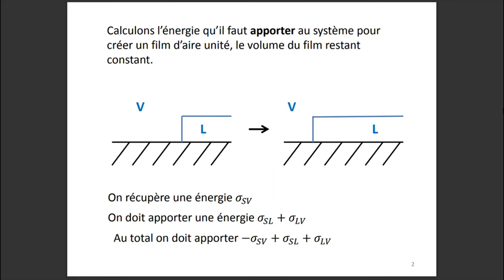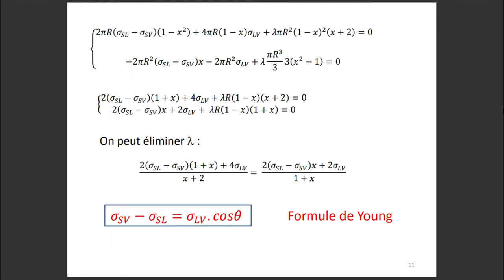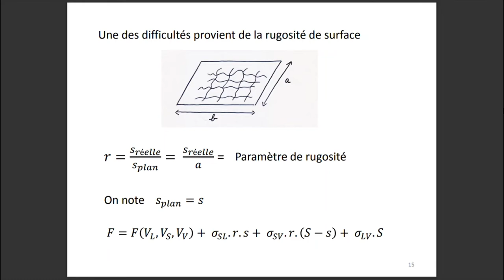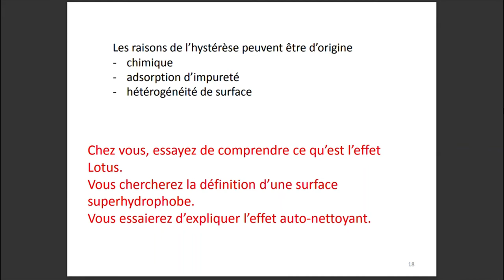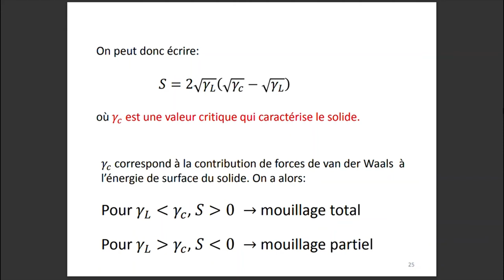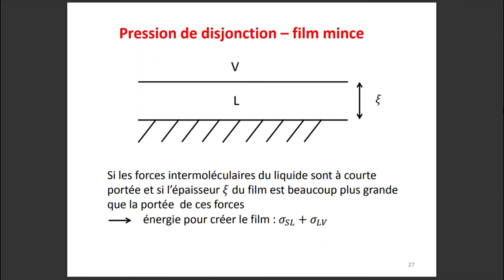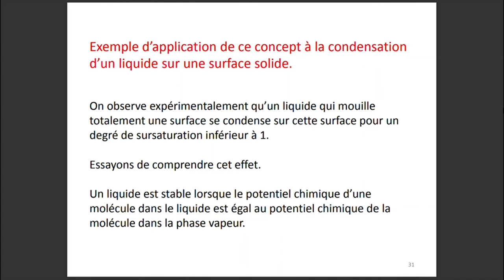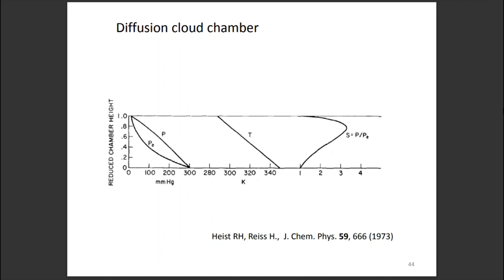Mouillage - Introduction au paramètre de mouillage PARTIE 5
Hello !
Titlle : Wetting - Introduction to the wetting parameter

I'm coming today with a new video on the court of colloids and interfaces. I had the chance to be taught by Professor Schaaf this year at the University of Strasbourg in France and I wanted to share with you this wonderful presentation.

Je viens aujourd'hui avec une nouvelle vidéo sur le cour des colloïdes et les interfaces. j'ai eu la chance d'être enseigner par le Professeur schaaf cette année à l'université de Strasbourg en France et je voulais partagé avec vous cette magnifique présentation.

Qui est le Professeur schaaf ?

Pierre Schaaf, diplômé de l’École supérieure de physique et de chimie industrielles de la ville de Paris (ESPCI) en 1982, a soutenu sa thèse d’État en physico-chimie à l’université Louis Pasteur de Strasbourg en 1986. Il a effectué une grande partie de sa carrière à l’Institut Charles Sadron (ICS, CNRS).
Il a été nommé professeur à l’École européenne de chimie, polymères et matériaux de Strasbourg (ECPM) en 1991. Il est actuellement directeur de l’unité INSERM U1121 « Biomatériaux et Bioingénierie », et reste également chercheur associé à l’Institut Charles Sadron (CNRS).
Il est par ailleurs membre senior de l’Institut universitaire de France. Ses thèmes de recherche actuels sont les multicouches de polyélectrolytes, les films bioactifs, les substrats stimuli-répondants, les matériaux à base de complexes de polyélectrolytes et la mécano-chimie douce.

Dans le cadre de sa fellowship, Pierre Schaaf travaille sur le projet Développement de films modèles mécano-transductifs basés sur l’ingénierie de monomères d’avidine : un exemple de mécano-chimie douce, avec son collaborateur Stefan Schiller.
MERCI !